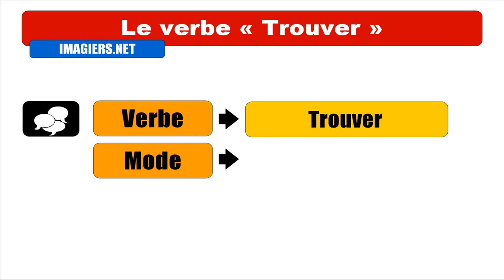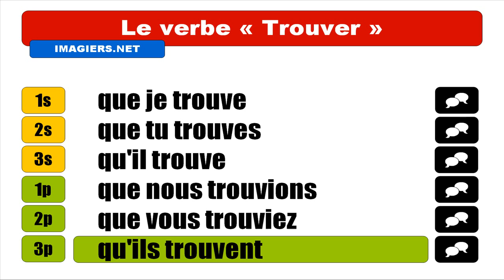APRENDER FRANCES = VERBE = Trouver = Subjonctif Présent